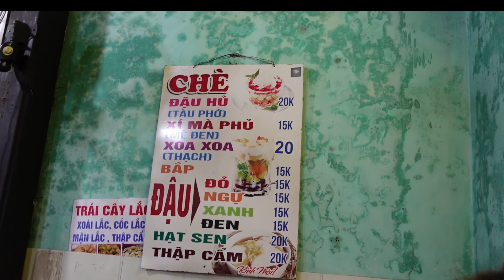Hanging out on my birthday in Hoian ancient town/ Đi chơi dịp sinh nhật ở phố cổ Hội An ạ